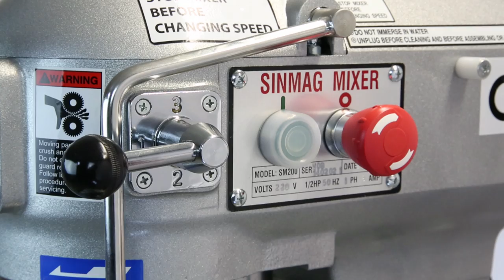Manual Planetary Mixer | Bakery Machines and Equipment | SM-100C | SM-200 | SM-200C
Standard with bowl, whip, flat beater and hook.
3 gears.
Robust machine.
Mechanical transmission.
The machine has to be stopped to change gears.